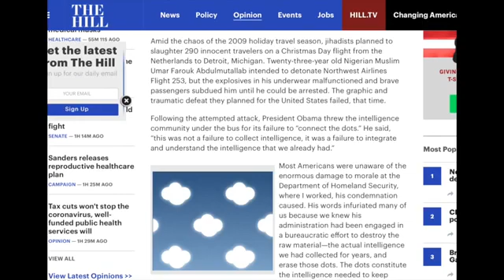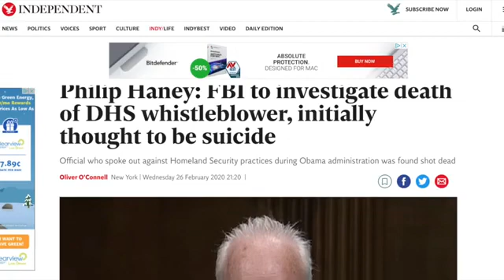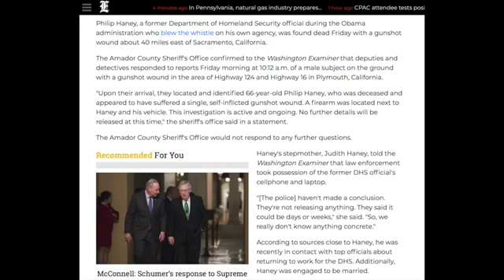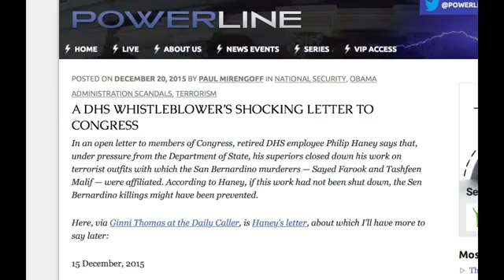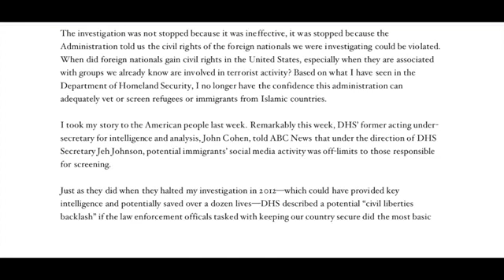March 16, 2020